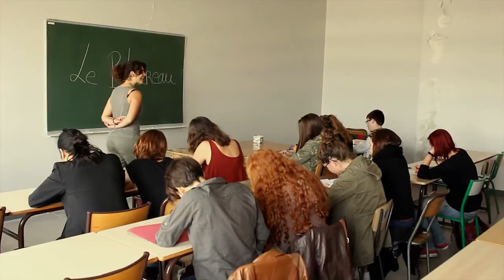L'ETOFFE DES BLAIREAUX de Nicolas Drouet Pinson